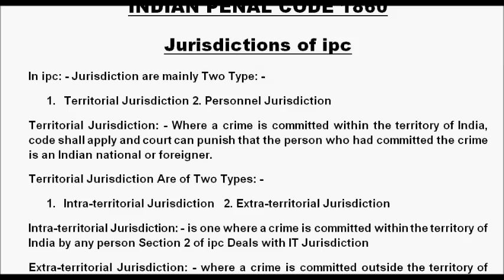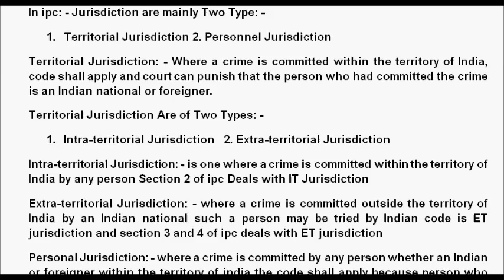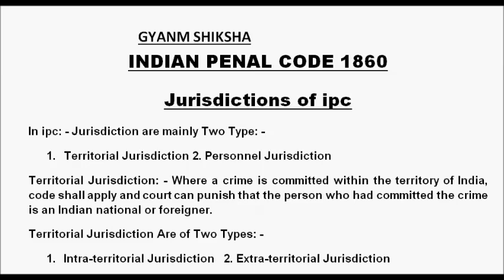Indian Penal Code 1860(ipc): Jurisdiction of IPC, Types of Jurisdiction in indian penal Code (Hindi)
If You Have Any Doubt Go To The Comment Section i will definitely ans your question